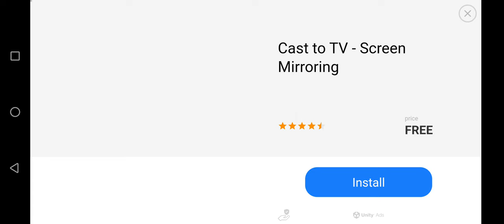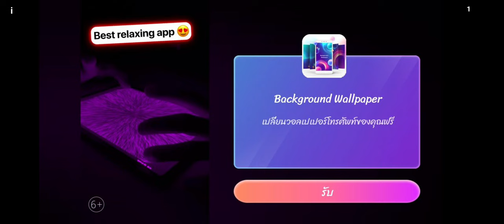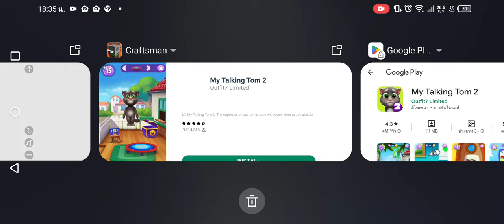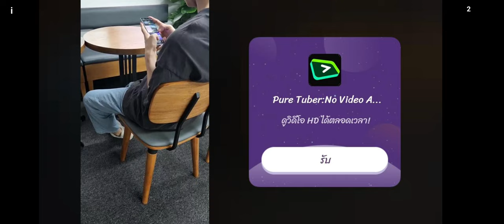how to make Tripod jeff Wayne